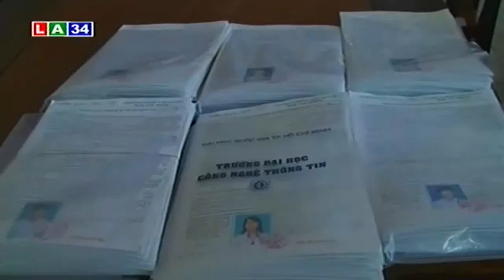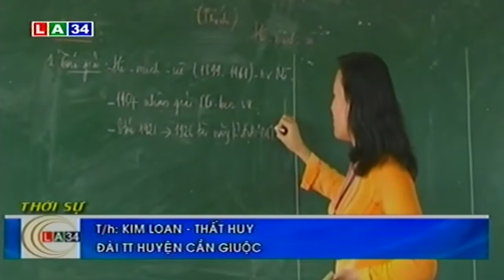Hoàn tất chuẩn bị thi tốt nghiệp THPT quốc gia | LATV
LATV | Công tác chuẩn bị cho kỳ thi tốt nghiệp THPT quốc gia 2015, huyện Cần Giuộc cơ bản đã hoàn tất.

* Điện thoại: ( 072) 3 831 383